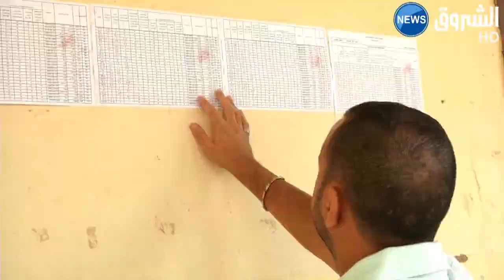فتح الأرضية الرقمية للتوظيف في قطاع التربية غدا